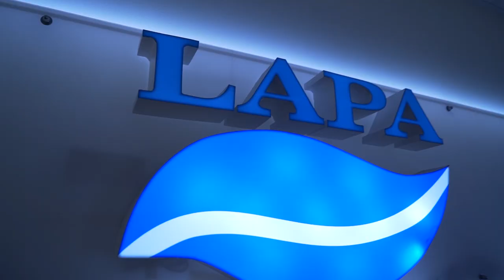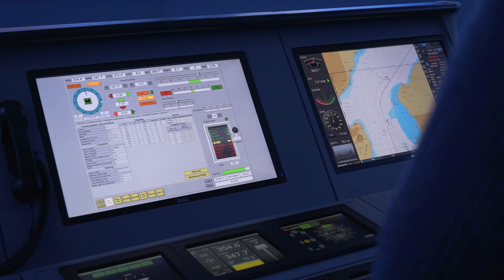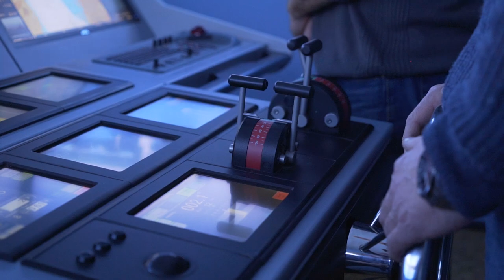LAPA ltd v2